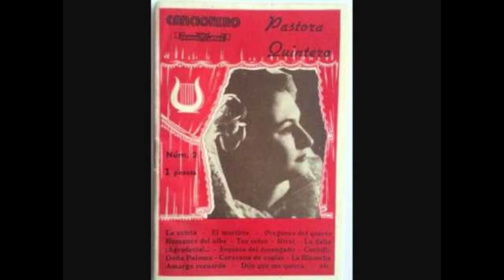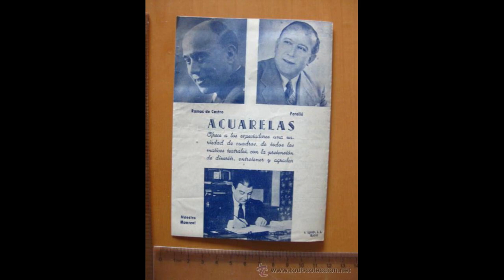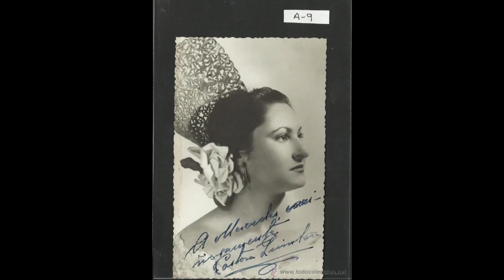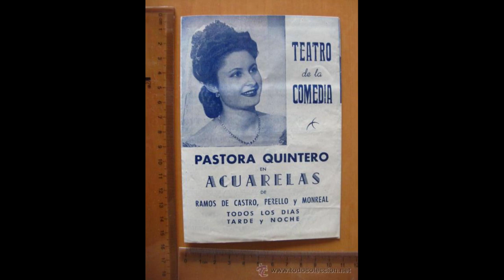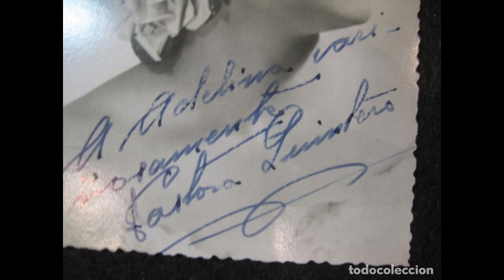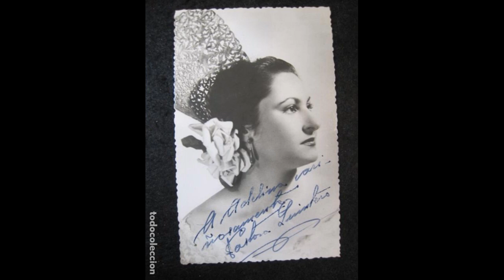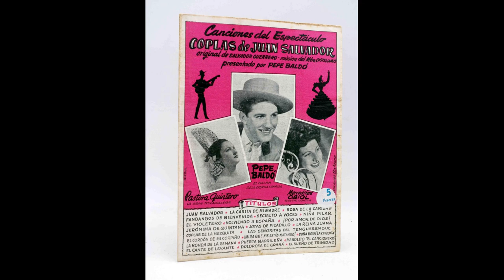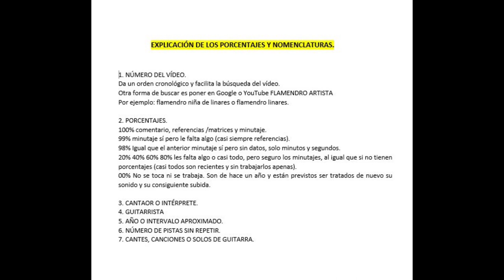(10 de ??) 99% PASTORA QUINTERO CON ORQUESTA AÑOS 1930 10 CANCIONES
PASTORA QUINTERO CON ORQUESTA AÑOS 1930 10 CANCIONES

00:01 Canción “Mi copla”
03:24 Canción “Cómo si fuera un delito”
05:55 Canción “Manuela Cortés”
08:59 Canción “Cuando me besaste”
11:58 Canción “Me debes decir”
15:13 Canción “La Infanta Isabel”
18:24 Canción “Ella es la otra”
21:49 Canción “Tras está reja”
25:21 Canción “La golondrina”
27:46 Canción-Jota “Virgencita del Pilar”